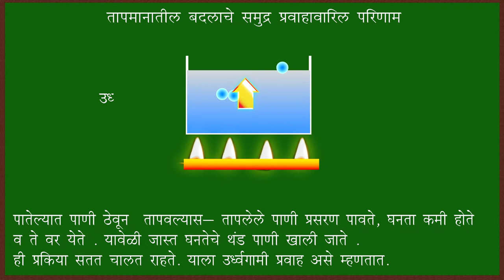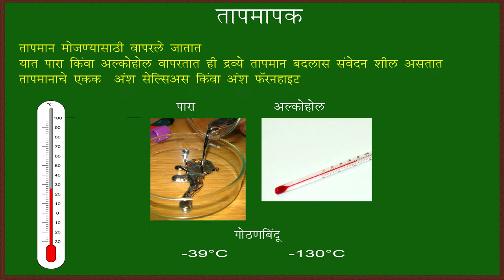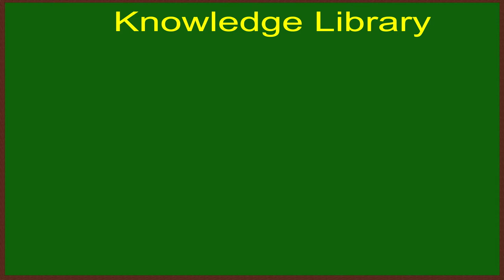6वी भुगोल - तापमान. भाग 2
This video is based on syllabus of 6th standard geography subject of Maharashtra board.
For student: this video is helpful to you to understand concept of mentioned chapter with the help of images n sketches.
 information given in video is not the as it is answer of questions.
This will improve your ability to write something by your own .
Also for last minute reviews, you have got something special medium. Spend your 5-6 min to review enire chapter.

For teaching: you can use this for teaching without any persmission . Pause wherever you want n teach in your own style n speed.

Thanks to Wikipedia, NASA, Google, pexel.
Please provide your feedback in commnets